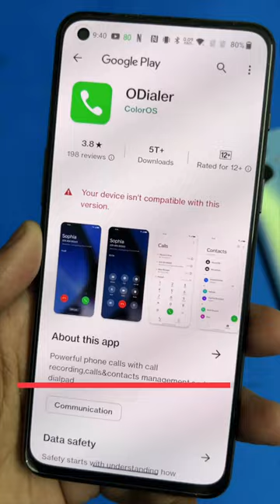New Free Dialer For Call Recording, Bye bye Google Dialer